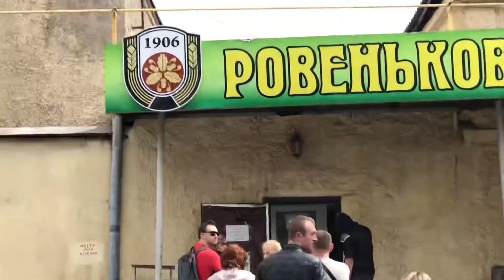Ровеньки Пив Завод ажиотаж к 9мая